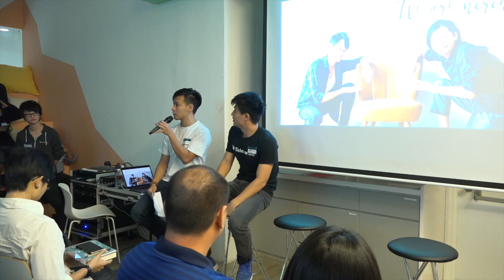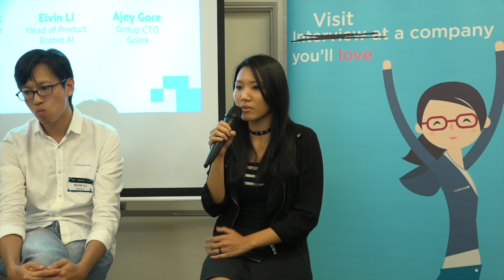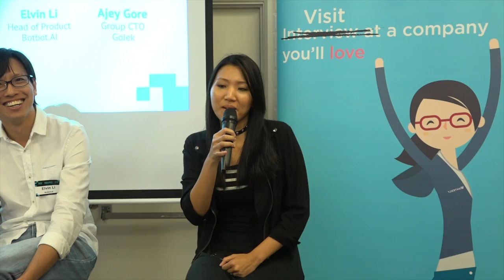Guest Panel Discussion - I NEED A BREAK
Wantedly Singapore presents “I NEED A BREAK!” meetup event #1, a space where tech enthusiasts from all walks of life gather to chill out, network & forge new connections. Because sometimes, we all just need a break from our lives! (pun intended)

Guest panelists:

Gabriel Lim, Co-founder at Saleswhale
Gabriel is a co-founder and CEO of Y-combinator backed startup, Saleswhale. Previously, he co-founded a boutique software development agency, where he helped other startups and larger companies create platforms and develop projects (think Zalora, Samsung, etc).

Elvin Li, Head of Product at Botbot.AI
Formerly known as "The Social Games Monetization" guy. Elvin co-founded several startups that provides innovative solutions to businesses and consumers. He has 9 years of experience in data mining and user behavioural analysis across industries including gaming, and e-commerce. He is an expert in architecting and designing solutions to dig relevant insights based on data, web, mobile and social technologies.

Alyssa Quek, Senior Software Engineer
A full-stack data-focused software engineer and computer vision dabbler, Alyssa uses a mix of Python and Spark with Scala for data processing and finding anomalies, Golang for concurrency and Javascript for custom visualisations of server data.

Ajey Gore, Group CTO, Go-Jek
With 18 years of experience in building core technology strategy across diverse domains, Ajey is helping GoJek deliver a transport, logistics, lifestyle and payments platform – offering 18 products, owned and operated by GoJek. Ajey’s interests include machine learning, networking and scaling products. Ajey founded CodeIgnition, which was acquired by GoJek, before that Ajey served ThoughtWorks as Head of Technology. Ajey is active influencer in technology community, organises not-for-profit conferences such as RubyConf, GopherCon and DevOpsDays through his not for profit organisation.

Recorded by: Michael Cheng (@coderkungfu)